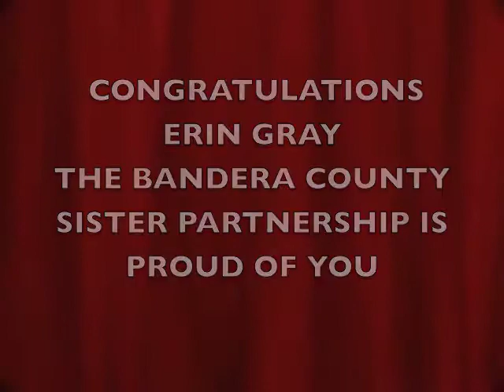Erin Gray Receives 2011 Distinguished Service Award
Bandera County and School Teacher Erin Gray wasd awarded the 2011 Bandera County Commissioners Court Distinguished Service Award for her spreading Goodwill and Peace, and her volunteer work as the International School Exchange Director for the Bandera County Sister Partnership.